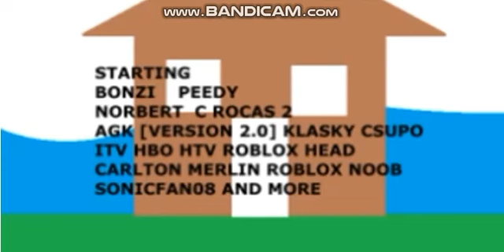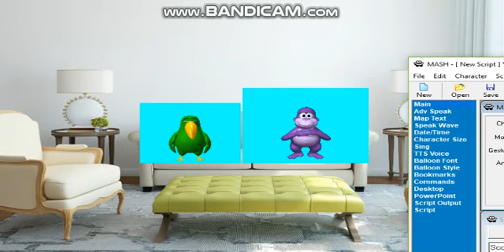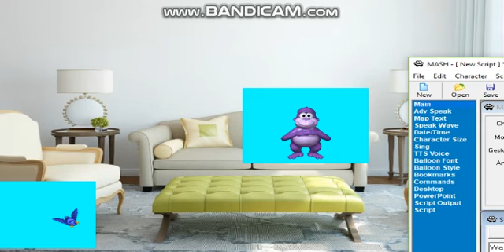PGG Rebooted - Peedy Destroys the Smurf Village